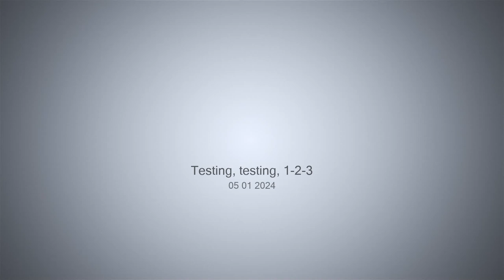Testing, testing, 1-2-3 - 05-01-2024